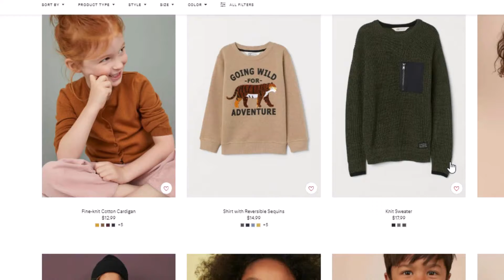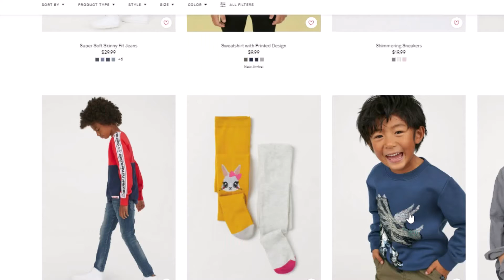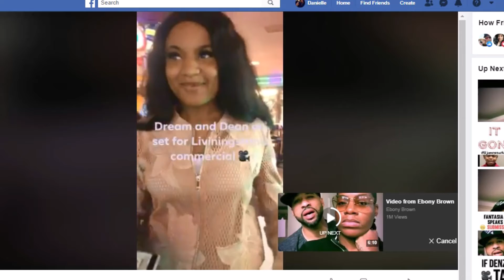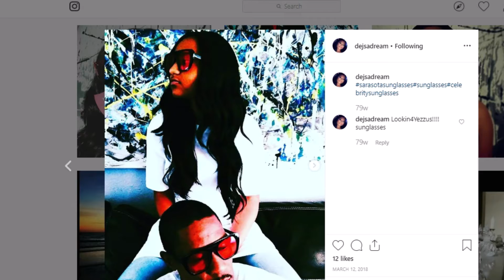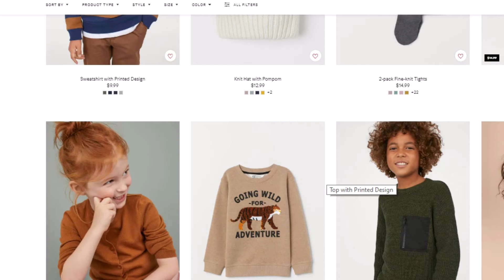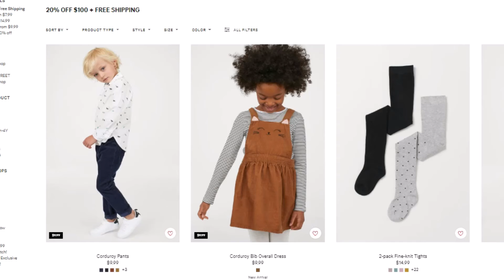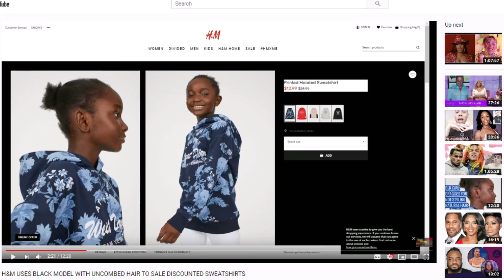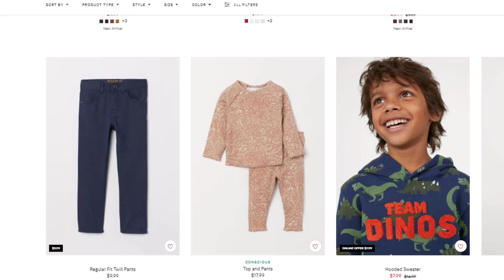H&M Uses Model w/Unstyled Natural 4C Hair momager speaks up